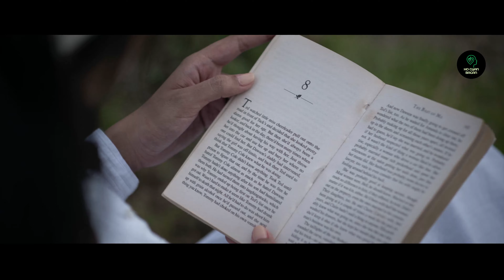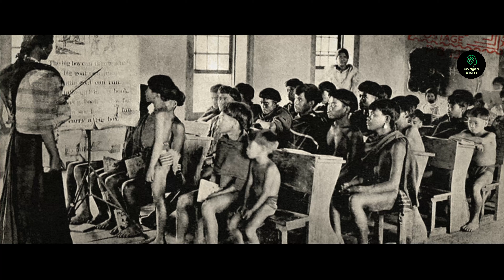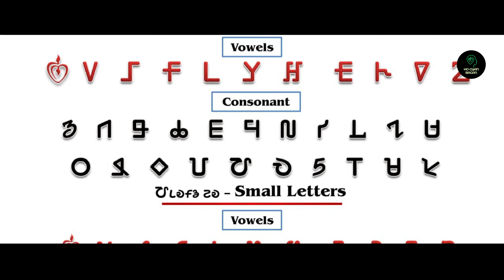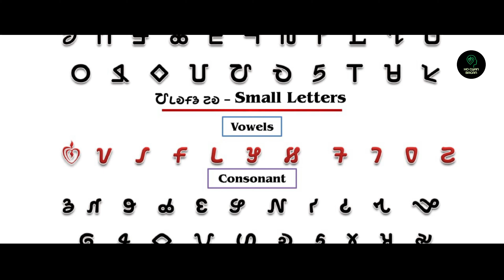Hirla Ot Guru Lako Bodra Jayanti WarangChiti Pioneer 104th Birth Anniversary